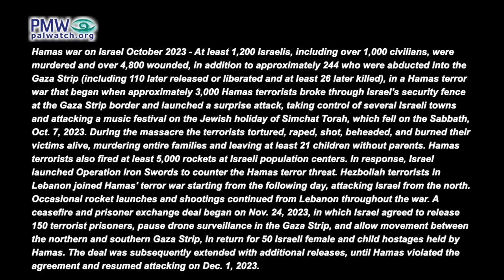US and Israel created Hamas as a tool to break Palestinian unity, says Abbas’ advisor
PA Chairman Mahmoud Abbas’ Advisor on Religious Affairs and Islamic Relations Mahmoud Al-Habbash: “Who created this irregular situation in the Gaza Strip (i.e., the 2023 Gaza war)? The ones who created it were the US and Israel. And Hamas is nothing more than a tool that has been used intentionally or unintentionally… It is nothing more than a tool that has been used to weaken the Palestinian position and break the Palestinian unity.”
[PA Chairman Mahmoud Abbas’ Advisor on Religious Affairs and Islamic Relations Mahmoud Al-Habbash, Facebook page, April 21, 2024]

Posted text: “[PA President Mahmoud Abbas’ Advisor on Religious Affairs and Islamic Relations Mahmoud] Al-Habbash on [Saudi] Al-Arabiya TV.”

Mahmoud Al-Habbash also serves as PA Supreme Shari’ah Judge and Chairman of the Supreme Council for Shari'ah Justice.

Hamas war on Israel October 2023 - At least 1,200 Israelis, including over 1,000 civilians, were murdered and over 4,800 wounded, in addition to approximately 244 who were abducted into the Gaza Strip (including 110 later released or liberated and at least 26 later killed), in a Hamas terror war that began when approximately 3,000 Hamas terrorists broke through Israel's security fence at the Gaza Strip border and launched a surprise attack, taking control of several Israeli towns and attacking a music festival on the Jewish holiday of Simchat Torah, which fell on the Sabbath, Oct. 7, 2023. During the massacre the terrorists tortured, raped, shot, beheaded, and burned their victims alive, murdering entire families and leaving at least 21 children without parents. Hamas terrorists also fired at least 5,000 rockets at Israeli population centers. In response, Israel launched Operation Iron Swords to counter the Hamas terror threat. Hezbollah terrorists in Lebanon joined Hamas' terror war starting from the following day, attacking Israel from the north. Occasional rocket launches and shootings continued from Lebanon throughout the war. A ceasefire and prisoner exchange deal began on Nov. 24, 2023, in which Israel agreed to release 150 terrorist prisoners, pause drone surveillance in the Gaza Strip, and allow movement between the northern and southern Gaza Strip, in return for 50 Israeli female and child hostages held by Hamas. The deal was subsequently extended with additional releases, until Hamas violated the agreement and resumed attacking on Dec. 1, 2023.